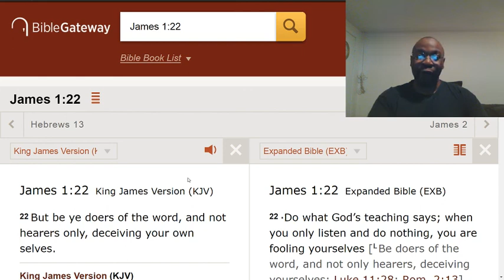Act upon what you know about the bible.